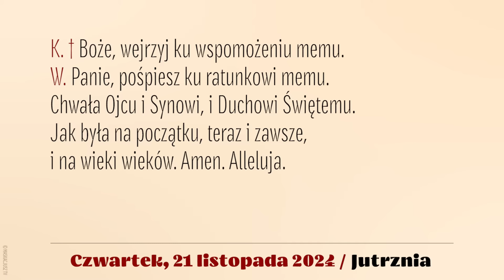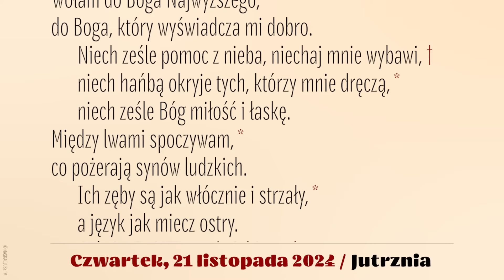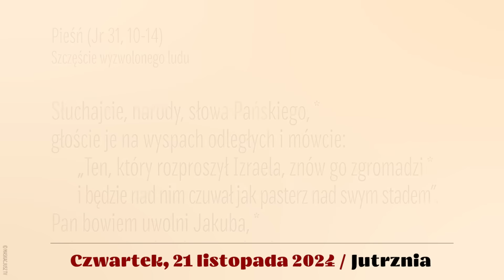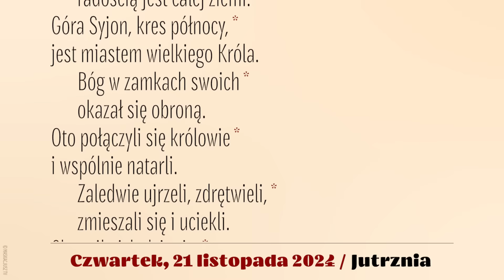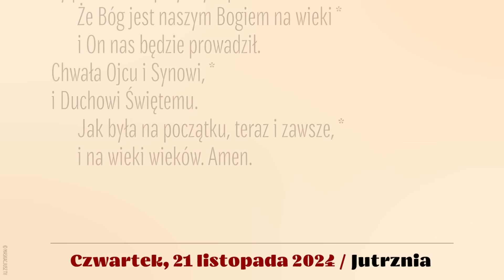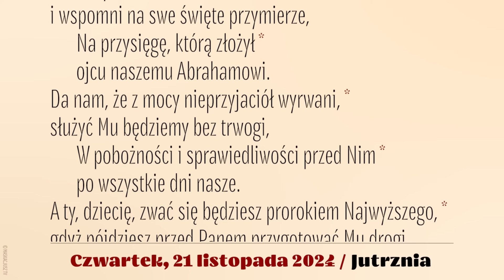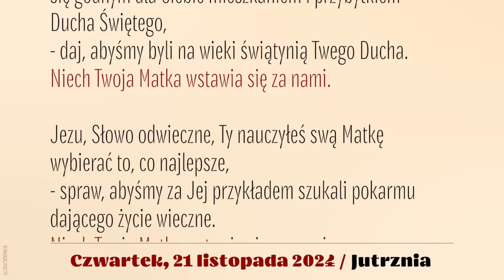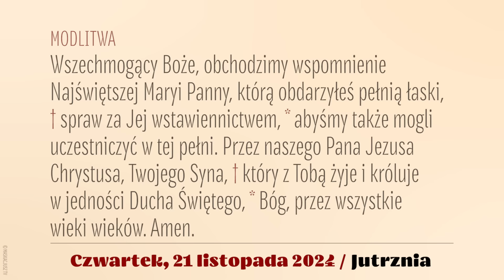Jutrznia | 21 listopada 2024 | Ofiarowanie NMP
Brewiarz | Jutrznia
21 listopada 2024
Wspomnienie obowiązkowe Ofiarowania Najświętszej Maryi Panny
XXXIII tydzień okresu zwykłego
Wtorek

Śpiew: Rafał Maciejewski
Lektor: Łukasz Głowacki
Montaż: MASKACJUSZ TV